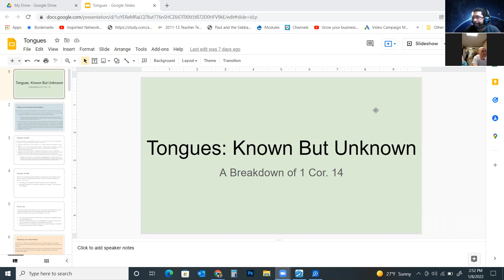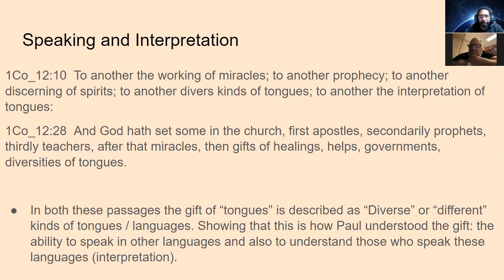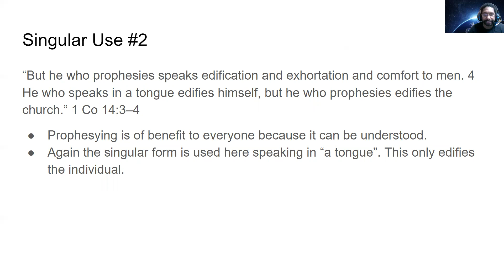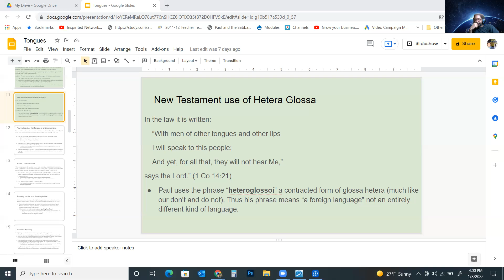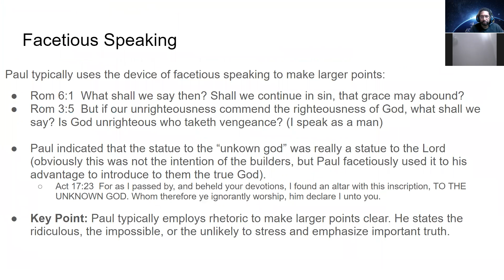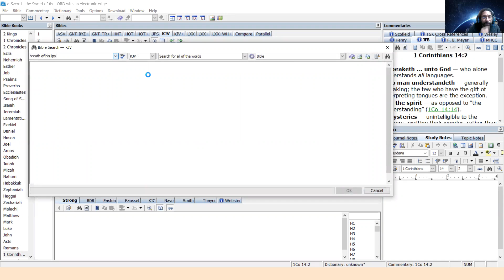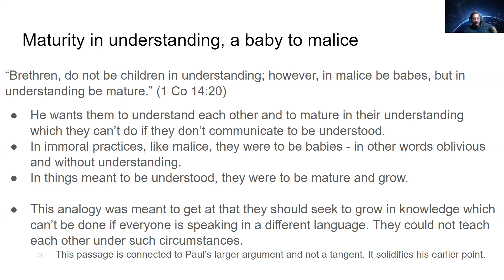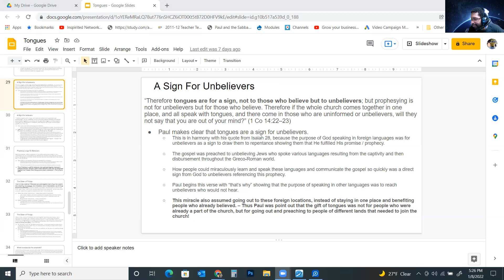Tongues: Known But Unknown (Part 1)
On January 8th, 2022, John Spellman conducts a Bible study on the gift of tongues focusing on the interpretation of 1 Corinthians 14. The study goes through Paul's central idea and how that idea gets developed throughout the passage. The Biblical gift of tongues gets compared to modern day interpretations and practices. Spellman demonstrates how the original Greek sheds light on common misinterpretations of the passage.